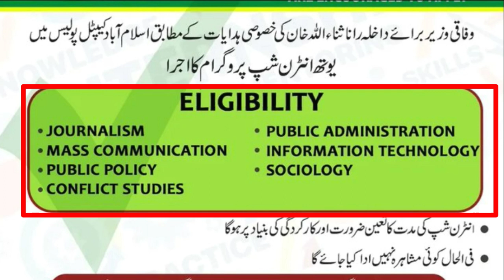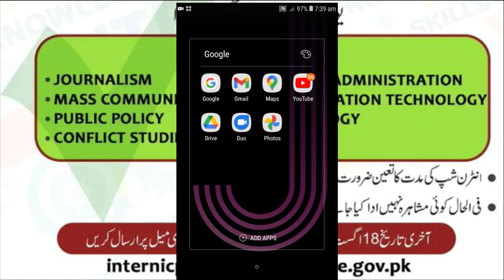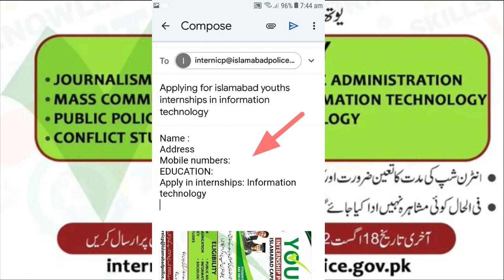Islamabad police department ICT internships leatest august 2022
Islamabad police department annuce leatest intern ships for all over pakistan so male females both can be apply on this jobs for more information watch complete video.